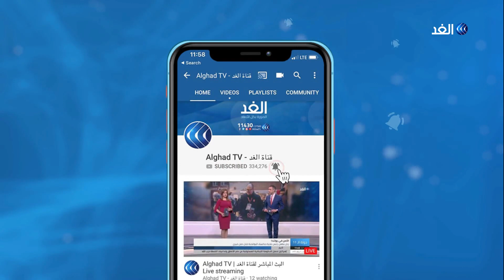العراق | إحراق مقرات أمنية وحزبية في ذي قار.. فماذا يحدث هناك؟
أفاد مراسل الغد في العراق بقيام محتجين بحرق مقرات للأحزاب في محافظة ذي قار وقطع بعض الطرق الرئيسية بالإطارات المشتعلة.

يأتي هذا بينما أعلنت قوات الأمن حالة التأهب القصوى في ذي قار. ويواصل المتظاهرون في مدن العراق احتجاجات بينما طالب المرجع الديني علي السيستاني بإجراء انتخابات مبكرة كحل للخروج من الأزمة الحالية.

المزيد من التفاصيل يتحدث مراسل قناة الغد من بغداد، مصطفى القطان، عبر النشرة الإخبارية لقناة الغد.